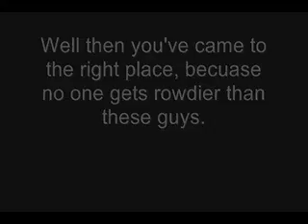RED ROWDIES AUDITION - The Khans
Here's the RED ROWDIES AUDITION video for the 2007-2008 Red Rowdies.

Or contact the video owner, Mr. AA